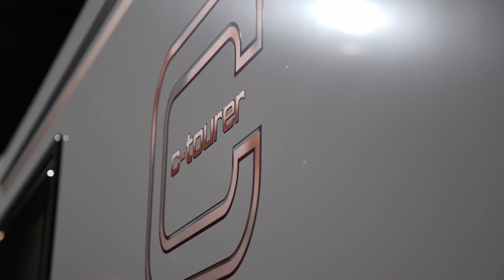Teaser: Carthago C-Tourer 2021